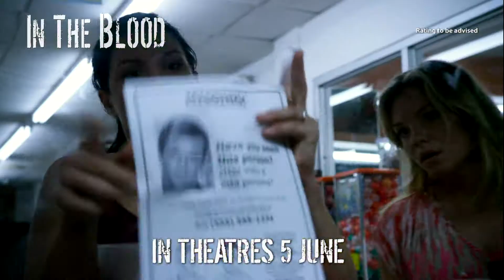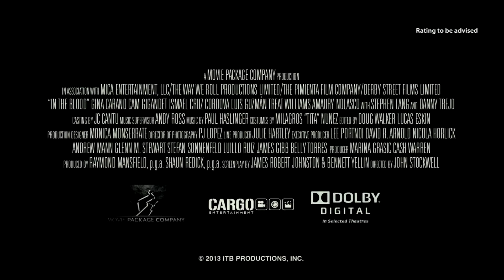In The Blood Official Trailer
In Shaw Theatres 05 June 2014 (Thurs) - Gina Carano stars as Ava, a trained fighter with a dark past. When her new husband (Cam Gigandet) vanishes during their Caribbean honeymoon, Ava uncovers a violent underworld of conspiracy in the middle of an island paradise. Armed with a deadly set of skills, Ava sets out to discover the truth -- and to take down the men she thinks are responsible for his abduction, one by one.